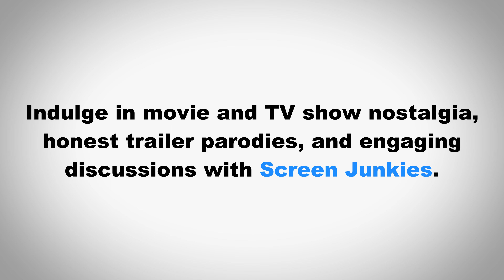How to Pronounce Screen Junkies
In this video we learn how to pronounce "Screen Junkies" and use it in a sentence.